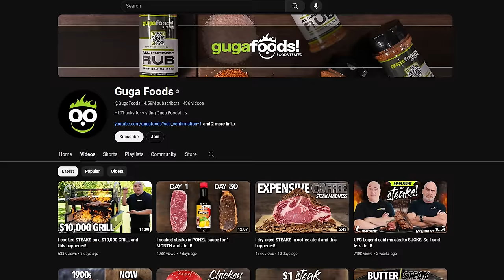Guga is Speechless after tasting my famous Rutten Family Breakfast!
I travel to Miami to work my culinary magic for Guga of the world famous YouTube channel, Guga Foods!  Hear about the time I almost killed a guy in the ring and join us while we eat my famous Rutten Family Breakfast, taught to me by my father in Holland. Great stories with an great guy! You don't want to miss this one. .

As a professional fighter, one of his favorite tactics was the liver shot (both punch and kick), and he popularized its use in MMA. Bas is known for his charisma and has capitalized on his celebrity status since retiring from fighting in 1999. He works as a color commentator in the MMA orginazation. He has appeared in numerous tv shows, movies, and video games. He also coaches MMA and has authored several instructional materials.